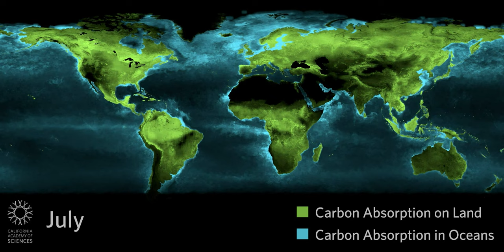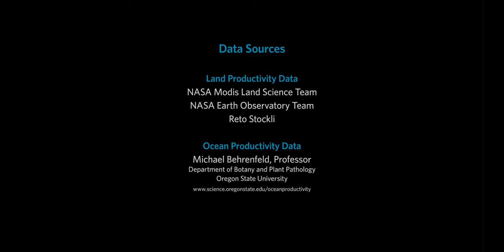Timelapse: Photosynthesis Seen from Space (Educator Version) | California Academy of Sciences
How do plants respond to seasonal changes in sunlight? Which areas of our planet are most productive, and why?  Witness the influence of the sun on the seasonal abundance of plant matter produced on land and in our oceans.

Data Sources: Ocean Productivity: Michael Behrenfeld; Land Productivity: NASA MODIS

Video Credit: California Academy of Sciences Visualization Studio